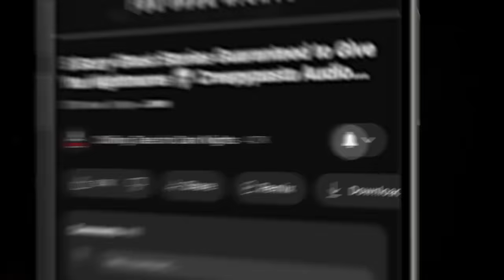5 Twisted Tales to Make your Hair Stand on End ― Creepypasta Horror Story Compilation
3+ hours of scary stories, produced by the terrifying team behind the popular YouTube channel and website Chilling Tales for Dark Nights (chillingtalesfordarknights.com) and the Simply Scary Podcasts Network (simplyscarypodcast.com). 5 Twisted Tales to Make your Hair Stand on End is bound to cause you some insomnia, and they are perfect to listen to in the dead of night. So what are you waiting for? Turn Off the Lights, and  Who needs sleep anyway?

NAVIGATION / FEATURED STORIES:
✦ 00:00 - Episode Start
✦ 00:19 - "Forgetful Soon" by Caitlyn Pace (performed by Melissa Medina feat. Olivia Steele and Nick Goroff)
✦ 20:14 - "Peter 'Squid' Billy" by Blake Blizzard (performed by Nick Goroff)
✦ 48:12 - "Persistence of the Flesh" by Geoff Sturtevant (performed by Paul J. McSorley)
✦ 1:27:03 - "Deep" by Ryan Brenneman (performed by Otis Jiry)
✦ 2:13:00 - "The Call of the Tennessee Hog Cat" by Lynn Jenkins (performed by Drew Blood)

⚠️ Skip the intro: 00:19

5 Scary Stories Guaranteed To Give You Nightmares ― Creepypasta Horror Compilation